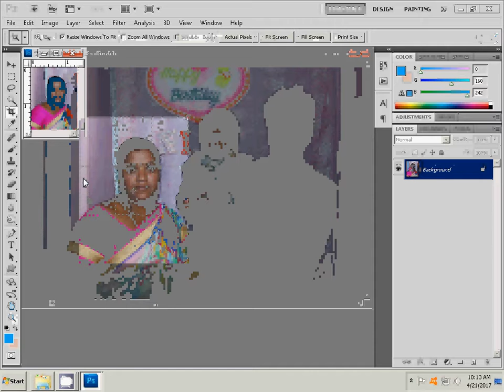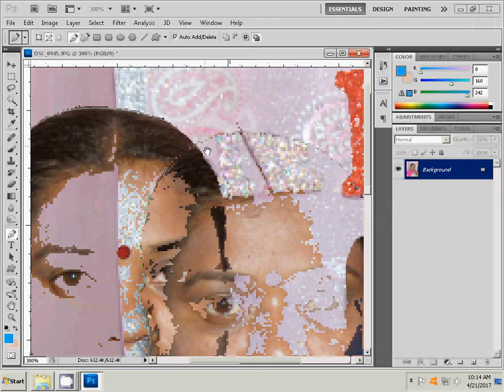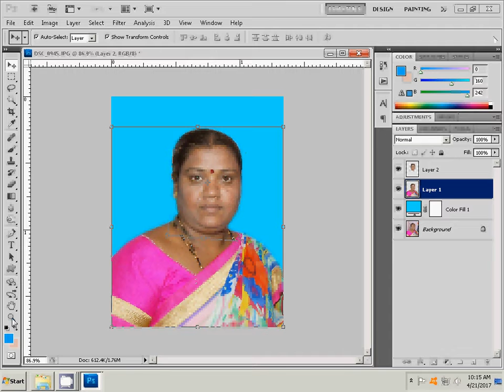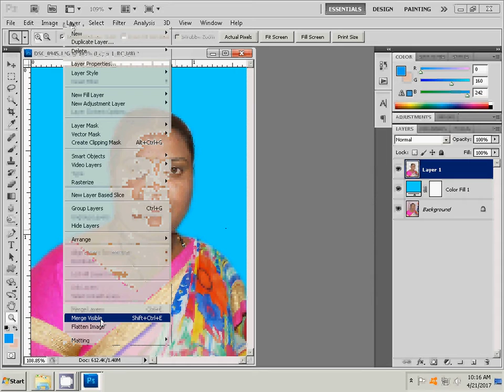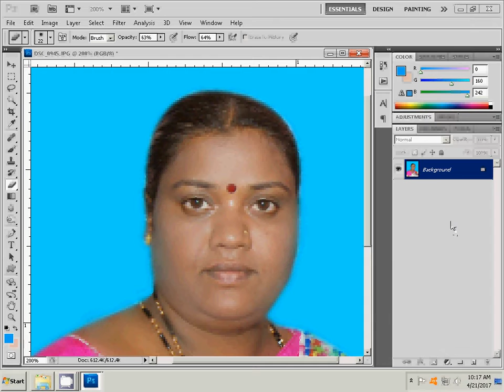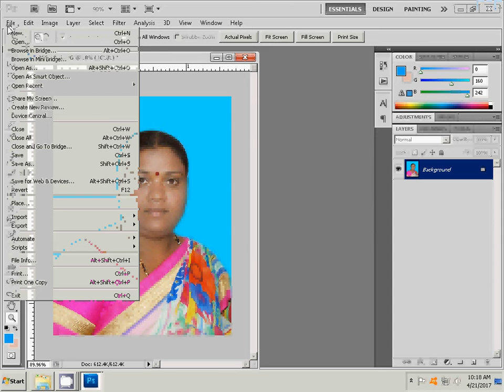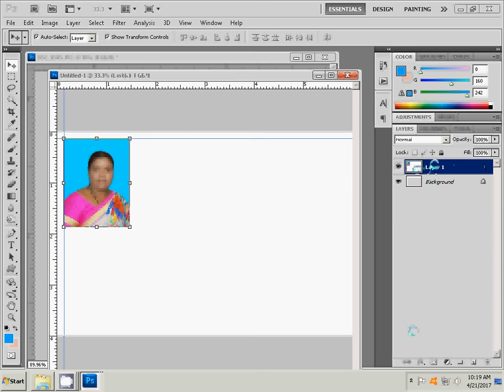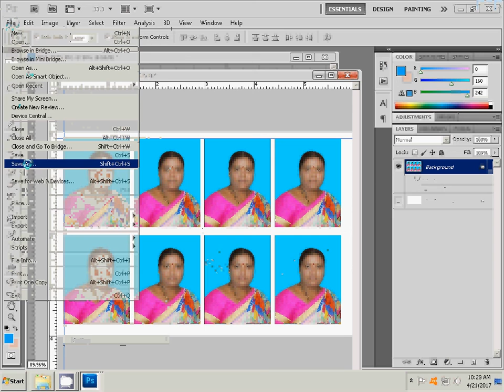How to create a passport size photo editing in photoshop Face Wash Smart Blur